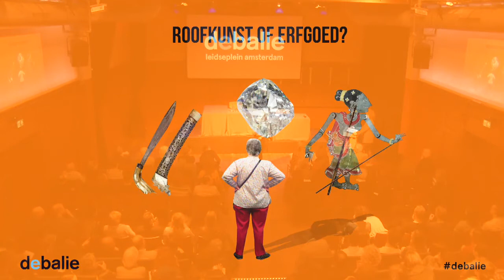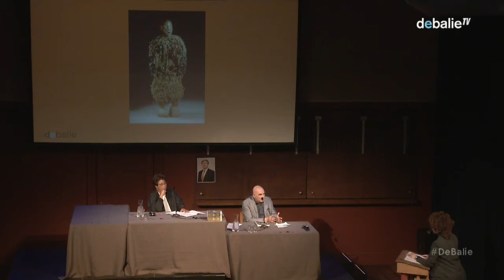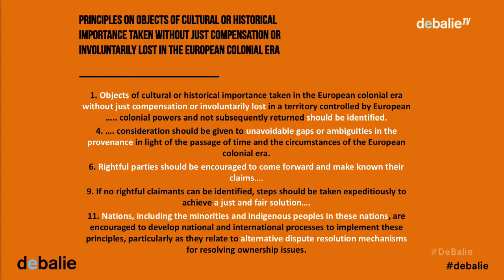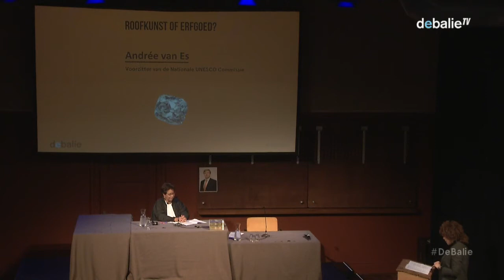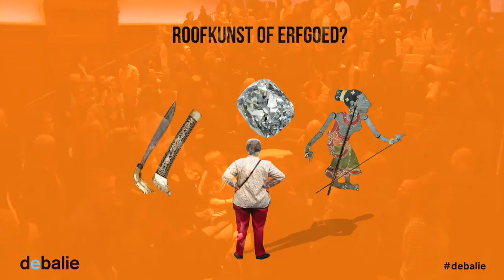Roofkunst of gedeeld erfgoed?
Wat moeten we doen met overgebleven kunst uit Nederlands-Indië? -

 De diamant van Banjarmasin in het Rijksmuseum, de krissen uit de collecties van het Tropenmuseum of de wajangpoppen en wapens in Museum Volkenkunde. – dit zijn kunstwerken afkomstig uit Indonesië. Maar hoe zijn deze hier terecht gekomen? Zijn ze aangekocht, gespaard, geschonken, of gestolen tijdens de koloniale periode?

Horen ze inmiddels bij het Nederlands erfgoed? Of moeten de kunstobjecten terug naar Indonesië? En kunnen ze in Indonesië op de juiste manier geconserveerd worden? In de jaren '70 stelde Indonesië een wenslijst op met 10.000 objecten die het land terug wil, maar de Nederlandse overheid heeft hier nauwelijks gehoor aan gegeven. Veel van de objecten op deze lijst worden tentoongesteld in nationale musea of zijn in Nederlandse collecties opgeslagen.

We houden een fictieve hoorzitting en onderzoeken hoe Nederland moet omgaan met haar koloniale erfgoed. Dit doen we aan de hand van een bijzondere casus; de diamant van Banjarmasin. Ooit hing deze diamant aan een ketting om de hals van sultan Panembahan Adam van Banjarmasin (Zuid-Borneo). Toen er problemen ontstonden rond zijn troonopvolging besloot Nederland in 1859 het sultanaat van Banjarmasin met geweld in te lijven. De diamant werd tot Nederlands staatsbezit verklaard. Het Rijksmuseum heeft vanaf het ontvangen van de diamant een kritische noot gezet bij de herkomst van het object. Inmiddels wordt de oorsprong van de diamant, en van nog negen andere objecten uit de koloniale collectie, door het museum onderzocht. Door de geschiedenis in kaart te brengen, kan er nagedacht worden over de toekomst van de diamant. Tijdens deze avond onderzoeken we verschillende scenario's.

De rechtszaak wordt voorgezeten door voormalig NOS-nieuwslezer en actrice Noraly Beyer, die de rol van rechter op zich neemt voor deze avond. De rol van advocaat voor deze avond wordt vervult door Diana Matroos (voormalig RTL-nieuwspresentator en huidig presentator en interviewer bij BNR radio), zij zal alle gastsprekers pittig aan de tand voelen om zo alle pro- en antirestitutie argumenten boven water te krijgen.

Experts die als getuigen worden opgeroepen tijdens deze rechtszitting zijn o.a.:
- Andrée van Es, oud-Tweede Kamerlid en voormalig wethouder van Amsterdam zal vanuit haar expertise als voorzitter van de Nationale UNESCO Commissie spreken tijdens deze avond.
- Pieter ter Keurs is Bijzonder Hoogleraar en Professor Materiële Cultuur aan het Instituut Culturele Antropologie en Ontwikkelingssociologie van de Universiteit Leiden. Hij is daarnaast ook Hoofd van de afdeling Collecties en Onderzoek van het Rijksmuseum van Oudheden.

Jan de Hond (conservator bij de afdeling Geschiedenis van het Rijksmuseum) zal een inleiding geven over de diamant van Banjarmasin.

Houd de website in de gaten voor de volledige line-up.

Dit is een programma van De Balie Academie

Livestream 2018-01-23